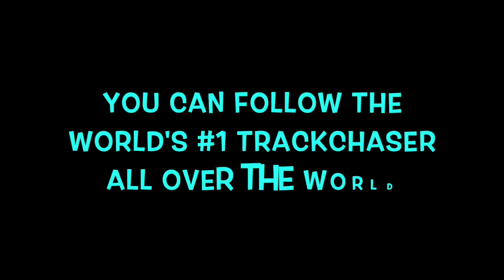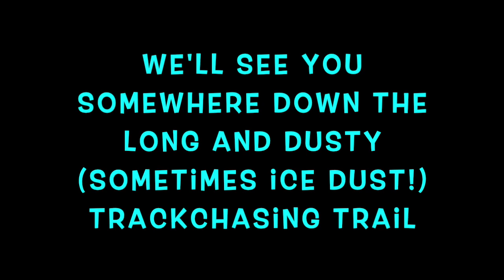Electric cars ice racing in the French Alps! Isola 2000. Andros Trophy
Randy Lewis, the World's #1 Trackchaser, has toured the world seeing racing and the sights from 85 countries worldwide. This video comes from the Isola 2000 race in the French Alps of Isola, France. Randy has seen racing at 2,601 racetracks in 85 different countries. His lifetime track total includes wheel-to-wheel racing on oval, road course or figure 8 tracks.

where he has posted more than 1.2 million (Ya! 1.2 million!).  On this site you will see detailed Trackchaser Reports where he reviews each track visited.  Don't miss more than 1,300 Randy Lewis Racing Films on his YouTube channel.  The channel name is "RANLAY".  And now on Facebook, too!